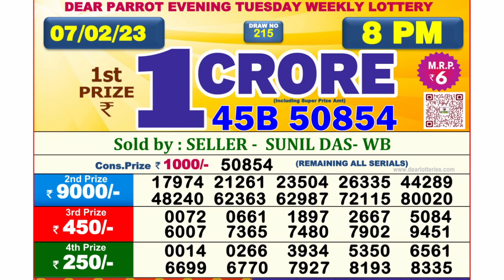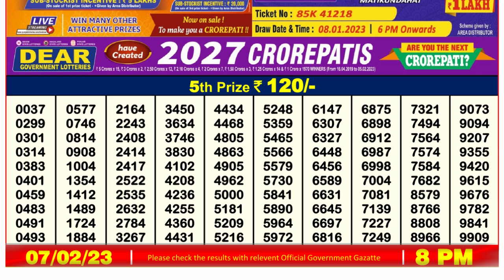🔴Dear Lottery Sambad Live 8pm today 07.02.23 Nagaland State Lottery Result